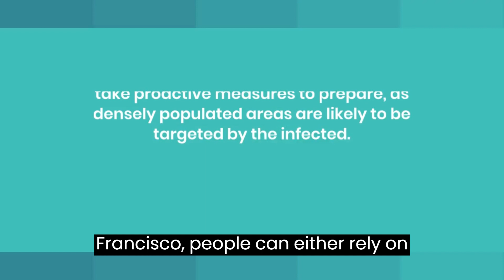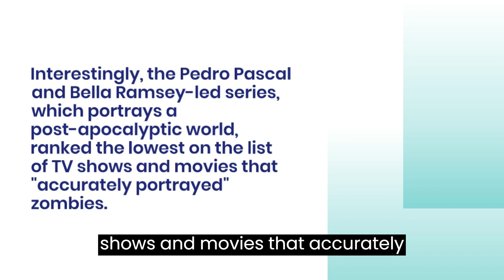Surviving the Apocalypse: The Best and Worst States for Zombie Defense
Are you prepared for a zombie apocalypse? In this video, we'll be discussing the best and worst states to survive in the event of a zombie outbreak. We'll also be discussing the weapons and guns you should have to defend yourself against the undead, as well as the worst things you can do in a zombie apocalypse. Don't miss out on this important survival guide!

Thank you for 13.9k subs 😍 Really appreciate each and every one of you who has helped me in this Youtube journey😘 You guys are awesome !!!
1k: 01-10-2k21
🎵Background Music Credits🎵
Ncs: